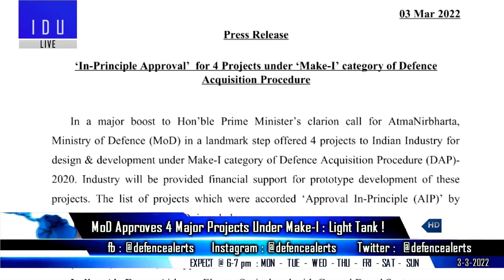Indian Defence Updates : Tejas MK2 Side-Stick,TEDBF Catobar,AMCA CDR,Kalvari Li Batttery,61352 ECWCS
1. Defence ministry gives in principle approval to 4 major projects under Make-1 Category
2. ADA Chief gives update on Tejas Mark-2 AMCA & TEDBF (Catobar variant)
3. Kilo and Kalvari class to get next-gen Lithium-Ion batteries.
4. USAF and India’s NewSpace Research & Technologies (NRT) Collaborating on Air-launched UAV ALUAV.
5. Russia Sees No Issue With S-400  Supply To India.
6. MKU develops New Advanced Ballistic Helmet - Kavro ACH-115B.
7. Indian army to order 61,352 ECWCS (Extreme Cold Weather Clothing System From Indian L1 & L2 Vendors)